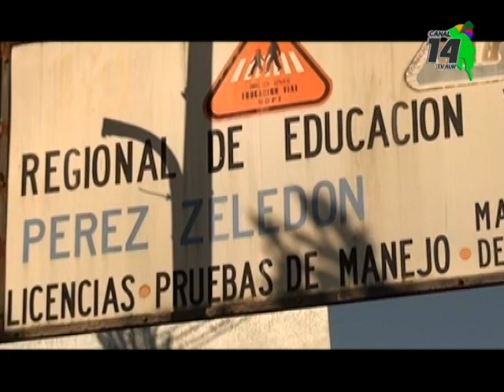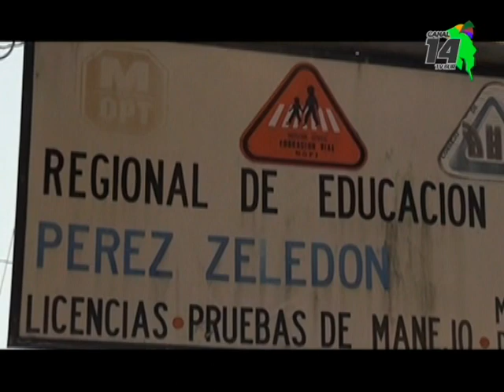Próxima matrícula para cursos teóricos se habilitará el lunes 22 de abril